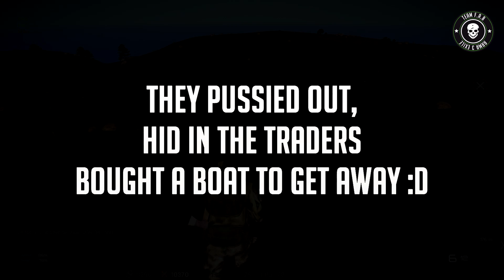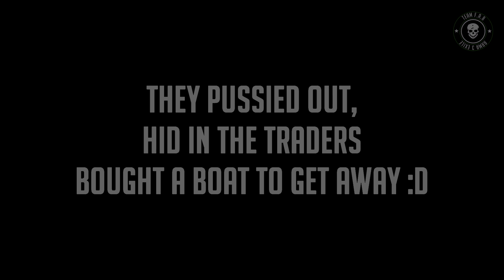Arma 3 Exile - PVP Trader Campers - High Pop Server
BadaBoom, Foo & Brady_The